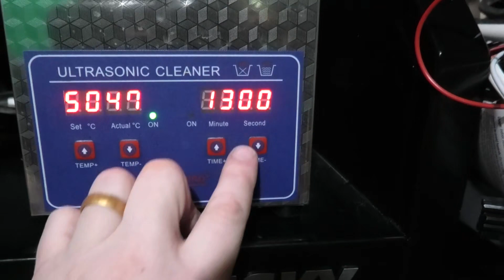Teardown: M10X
M+M industries M10x in 7.62x39. So I had this rifle out today to make some spent brass for a video, and while out, the firing pin broke, prompting me to do this quick review while I cleaned it up.  Getting replacement firing pins for this wasn't too hard, just contacted M+M.

I try and post a new vid every Friday, and if I don't, it's probably because I'm badly hurt to be honest with you, and if you don't hear from me in say three weeks, well for sure I'm a goner...month, tops.

Can't see me on instantgamms
Tweeters are just in my speakers.
Knock knock  tik tok

(I just don't do social media, I don't see that it does anything except make people hate each other, and I really don't feel like hating on anyone today.)

Find me also on  Bitchute, Rumble, Odysee, and soon many others!

I swear if one of the comments is "Why a potato", just know I LOL'd a little bit.